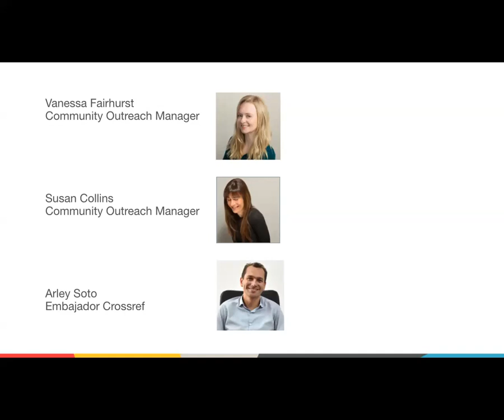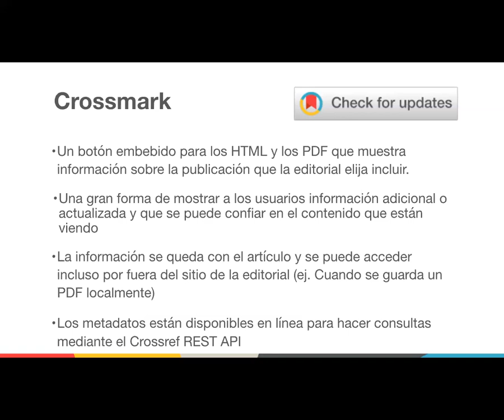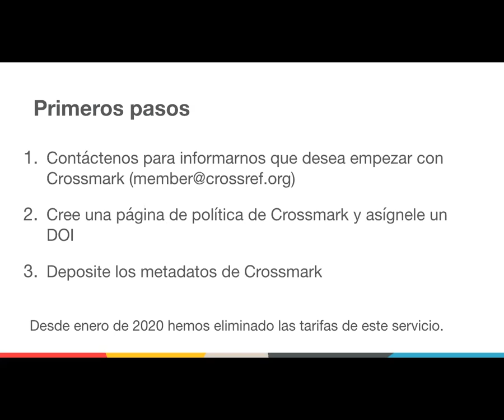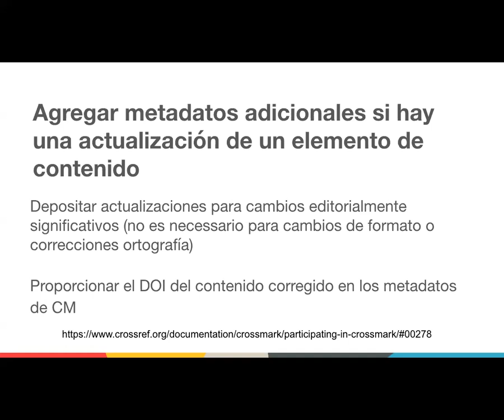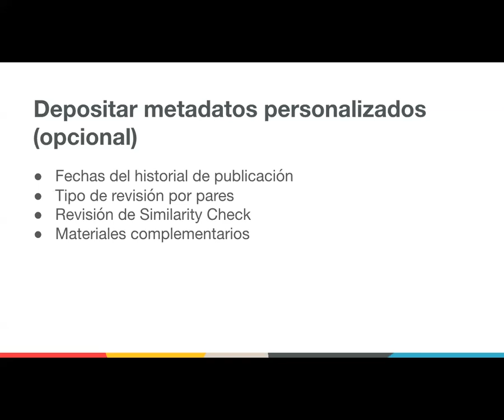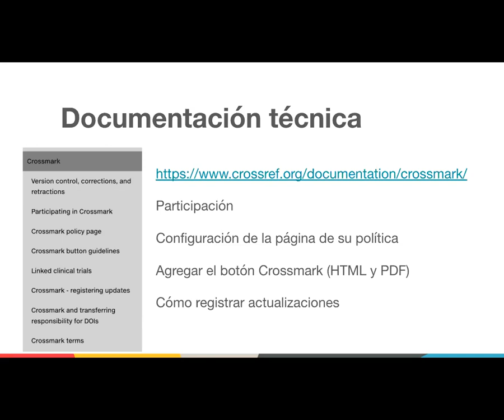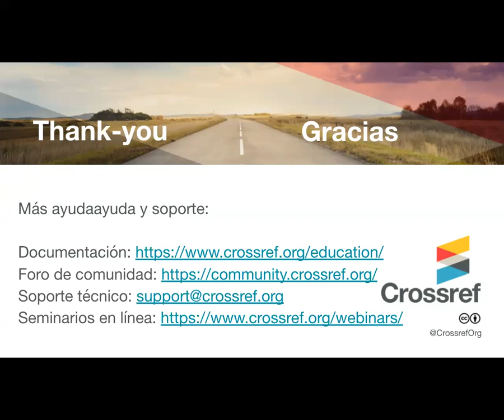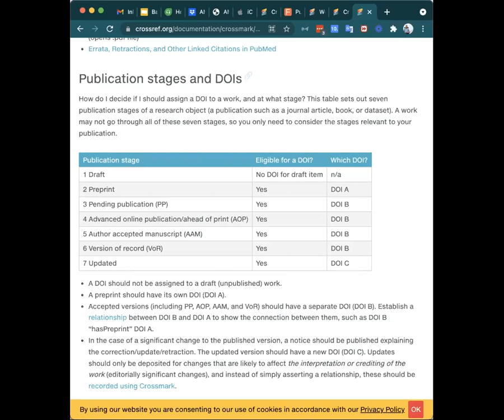Crossmark (en español)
Acompáñanos en el próximo seminario web de Crossref ‘Crossmark’, en español.

En este webinario veremos una descripción general de nuestro servicio Crossmark, que incluye:

Qué es Crossmark
Cómo usar el servicio
La importancia de mantener el contenido actualizado
Cómo encontrar más ayuda y soporte

Join us for the next Crossref ‘Crossmark’ webinar, in Spanish.

In this webinar, we will see an overview of our Crossmark service, which includes:

What is Crossmark
How to use the service
The importance of keeping content up to date
Finding more help and support

Webinar held September 30 2021